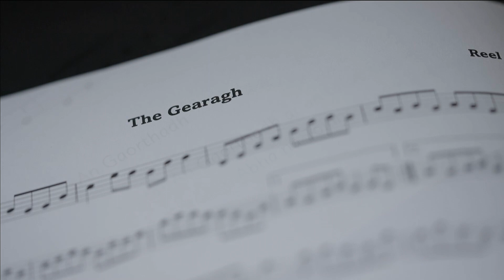Connie O’Connell, Cumadóir TG4 2022 | Gradam Ceoil TG4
Píosa álainn faoi Connie O'Connell, Cumadóir TG4 2022, a craoladh le linn Gradam Ceoil TG4 2022.

A lovely recording of Connie O'Connell, Cumadóir TG4 2022 which was aired as part of Gradam Ceoil TG4.

As a recording artist, O’Connell featured on Ceol go Maidin (1992), a Comhaltas recording with flute player Seamus MacMathuna and accordion player Jimmy Doyle. In 2000, he released his first solo album, Ceol Cill na Martra, on the Shanachie label. The album featured a collection of tunes composed by O’Connell, including ‘The Torn Jacket’ which has become a well-known piece within Irish traditional music.

In 2014 he released Bóithrín na Smaointe – a double CD of his compositions recorded with his daughter, Áine, along with a book containing the tunes. University College Cork, where O’Connell has taught fiddle since the 1980’s, has hosted this Bóithrín na Smaointe project as a free online learning resource. O’Connell also featured in a recent book by Jessica Cawley, Becoming an Irish Traditional Musician: Learning and Embodying Musical Culture, in which he spoke about his musical career and how he developed his style.

TG4 celebrated the 25th anniversary of Gradam Ceoil TG4 in 2022!
Watch Gradam Ceoil TG4 2022 here / Féach ar Gradam Ceoil TG4 2022 ➡️

Is de thoradh comhthionscadail idir TG4 agus an Irish Traditional Music Archive / Taisce Cheol Dúchais Éireann (ITMA) an chartlann seo.